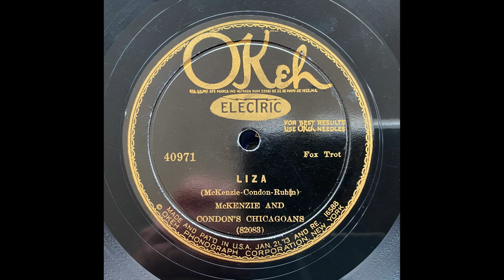Liza - McKenzie & Condon's Chicagoans (1927) (Jimmy McPartland, Frank Teschemacher) (1927)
Jimmy McPartland, c / Frank Teschemacher, cl / Bud Freeman, ts / Joe Sullivan, p / Eddie Condon, bj / Jim Lannigan, bb, sb / Gene Krupa, d / Mezz Mezzrow reportedly plays cymbals. Chicago, December 16, 1927.